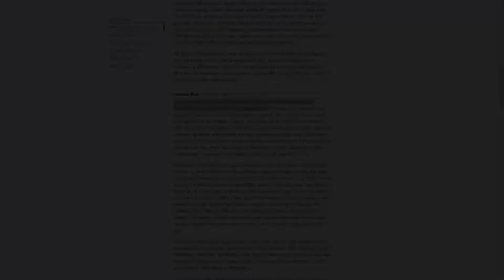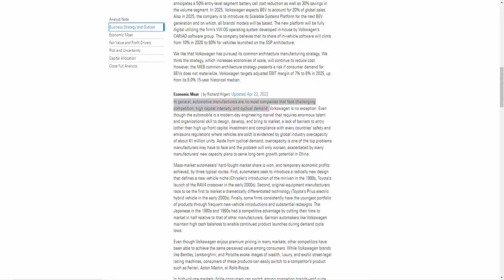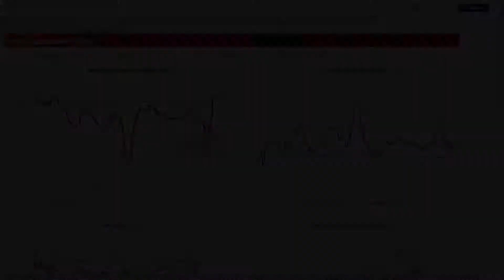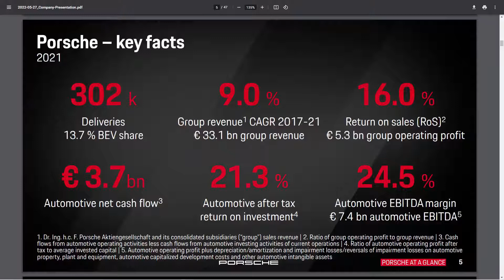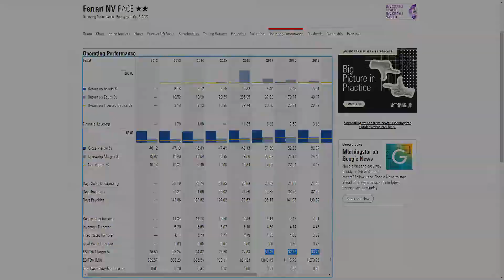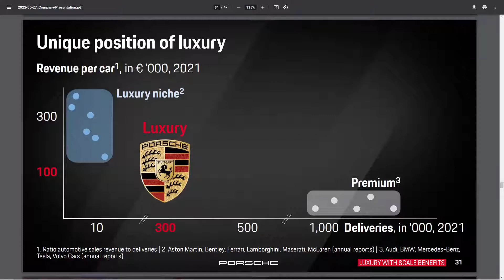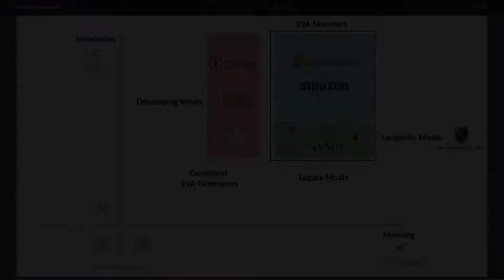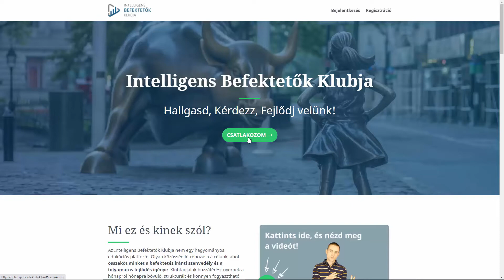Porsche IPO – A rejtett érték tankönyvi esete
Ha tetszett ez a videó, és szeretnél befektetőként, velünk közösen a következő szintre lépni, akkor látogasd meg az oldalt.

Pár kattintással te is részese lehetsz egy egyedi, heti rendszerességgel frissülő, szigorú szakmai elvek mentén összeállított platformnak és a köré épülő, támogató befektetői közösségnek.

Porsche IPO – A rejtett érték tankönyvi esete [RÉSZLET]

Ebben a videóban elsősorban a Porsche IPO-ját, azaz tőzsdei bevezetését fogjuk körbejárni. Igencsak aktuális témáról van szó, mivel szeptember 29-én kezdődött meg a kereskedés a részvényekkel a frankfurti tőzsdén, P911 azonosító alatt, emléket állítva a vállalat ikonikus 911-es modelljének. A videóban szó esik a Porsche legfontosabb fundamentális karakterisztikáiról, a minőségi és növekedési keretrendszerben elfoglalt helyéről, illetve az is kiderül, hogy az anyacég, a Volkswagen milyen lehetőségeket rejt magában egy hagyományos autógyártóhoz képest, valamint az európai EVA Monsterek sajátosságain is elmélkedünk.